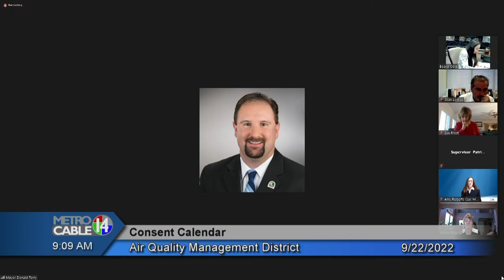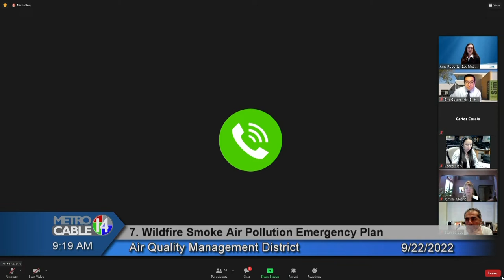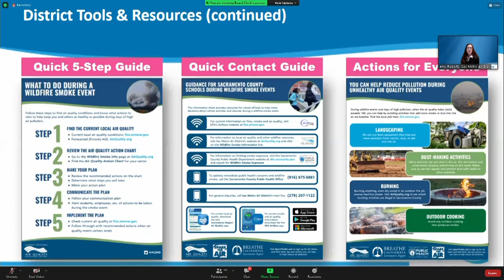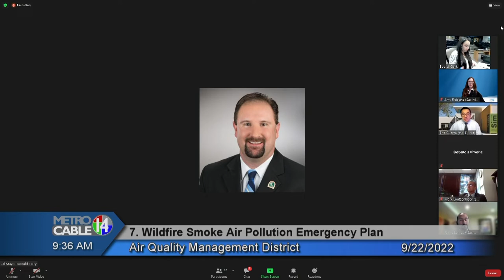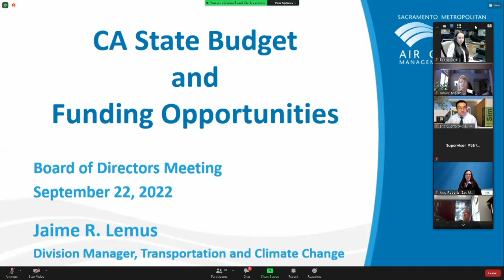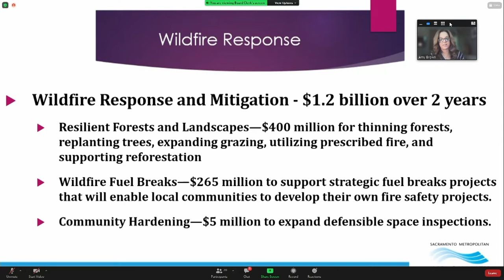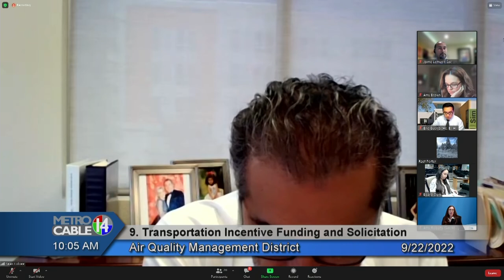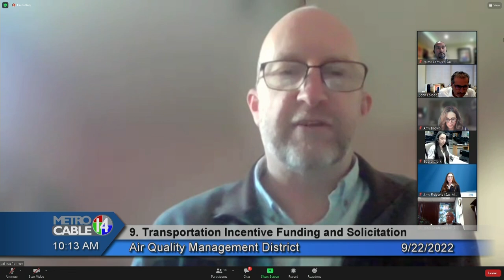Sac Metro Air District Board Meetings 09/22/22